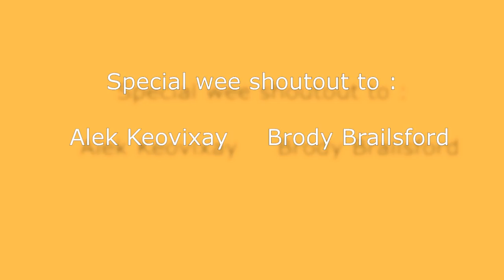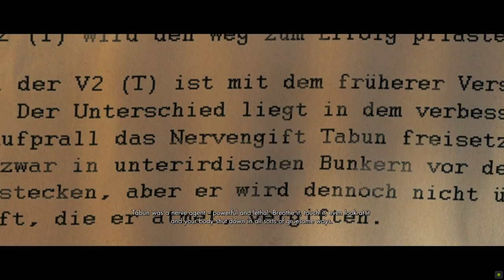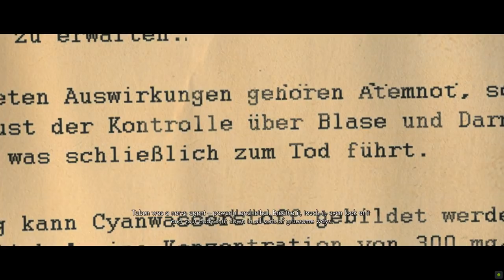Paddy learns 2020's coming & tries to stop it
Let's get this done! Sniper Elite is back with the penultimate episode where Paddy Strongjaw receives some bad news in the middle of all the chaos surrounding the fall of Berlin. Cheers!